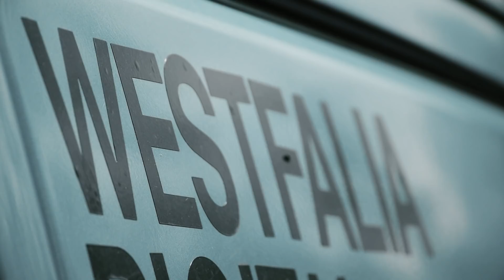Vanlife Vlog: Harris Tweed Mill & Isle of Skye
What an amazing adventure in the Hebrides, even being allowed to visit the famous Harris Tweed Mill.

I got great footage from there and a lot of knowledge about all the process for this unique fabric.

We then got on the ferry that took us directly to Isle of Skye.